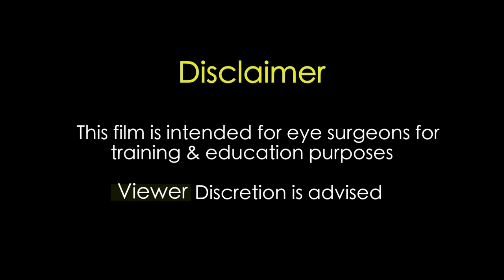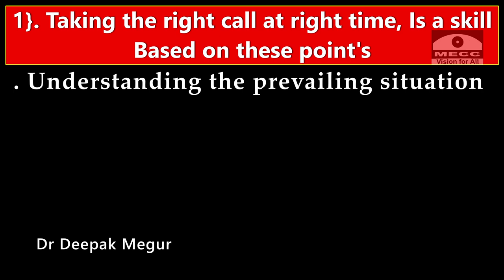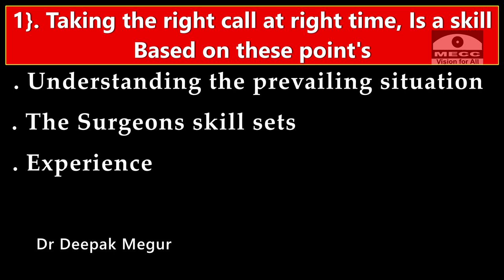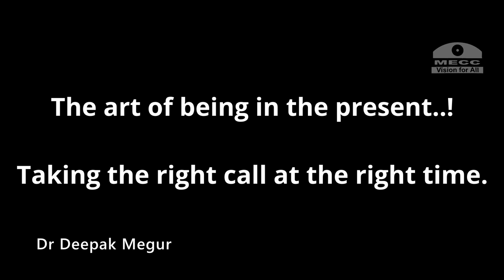The Art & Science of Decision Making : Rhexis Has gone radial, Small Pupil, Phaco - Dr Deepak Megur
Taking the right call at the right time during surgery especially when the going has become tough is a necessary art and skill which every surgeon needs to master. In this video i highlight the mental aspect of the surgery which is as critical as the deftness of the hands. I become my own critic and try to analyse what things i did right and how i could have bettered some.